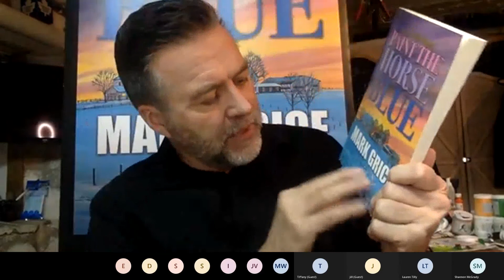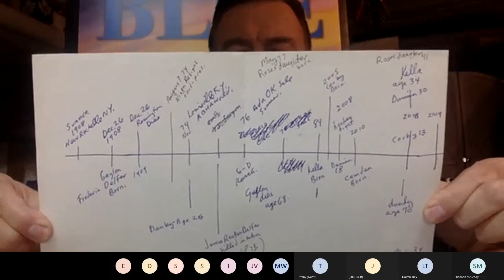Coffee, Conversation & Books: Mark Grice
Originally presented as a Microsoft Teams meeting on Dec 16, 2020.
Following a thirty-year career training show horses for a living, Mark has spent the past 12 years as a full time artist with a studio and gallery in the Alton Mill Arts Centre. Grice can be seen daily on his Rogers TV show, Mark Grice The Artist where he shares with viewers his process of painting quick landscape and wildlife paintings. Mr. Grice is also a professional horse show announcer and a licensed wedding officiant.

Mark has built upon his lifetime experience to write an award-winning novel called Paint The Horse Blue. The book follows a woman on a journey to solve some personal and financial problems which have occurred due to some bad decisions and tragedies. The story is anchored on a horse farm in Ontario in the present day but spans 100 years back in time and visits ten states across the U.S. Paint The Horse Blue is available in three formats on Amazon and most other online book sellers.